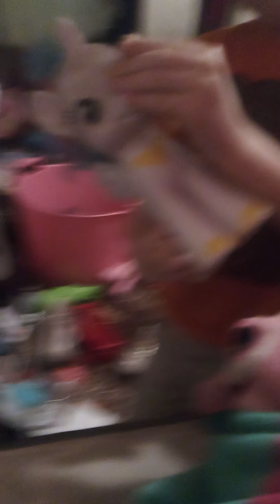When I think everyone has the coronavirus: